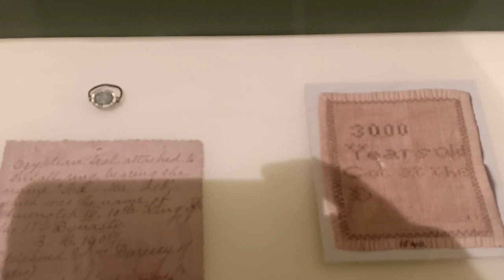3000 old Egyptian ring